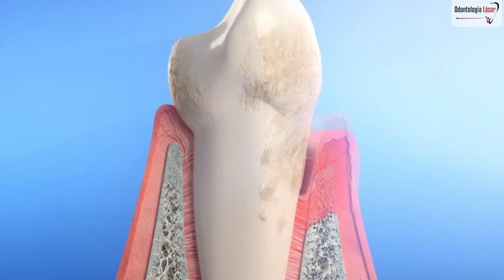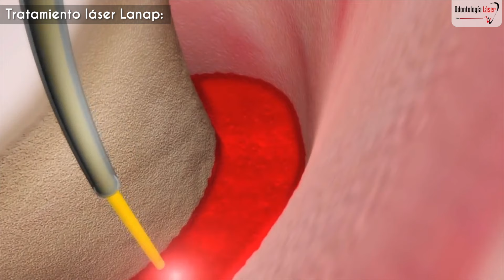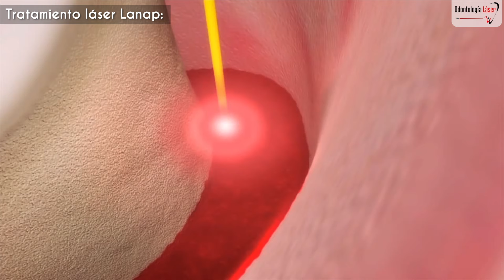Enfermedad Periodontal, ¿Tiene cura? ¿Se pueden caer mis dientes? Terapia Lanap - Odontología Láser.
Familia, en este video les contamos sobre la enfermedad Periodontal, sus causas y soluciones para casos donde los dientes han perdido hueso, si tienes alguna pregunta, no dudes en preguntarnos 🤗